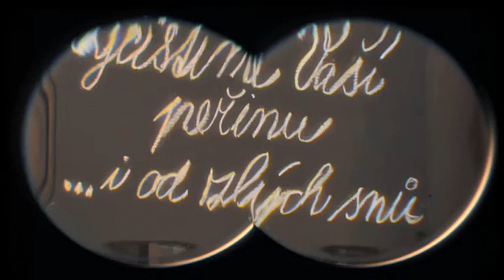V peřině | TEASER TRAILER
V peřině
muzikál

Režie: F. A. Brabec
Hrají: Lucie Bílá, Karel Roden nejml., Amélie Pokorná, Matěj Převrátil, Bolek Polívka, Eliška Balzerová, ...

Premiéra: 3. března 2011